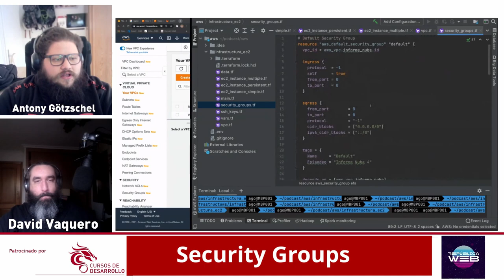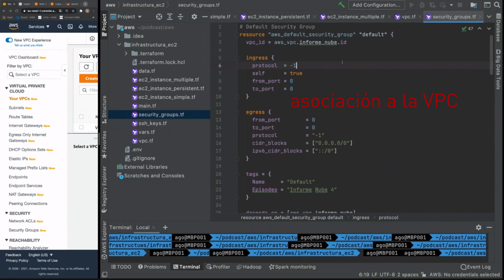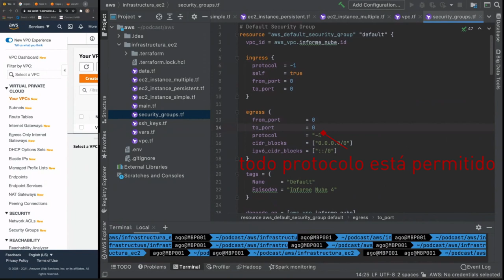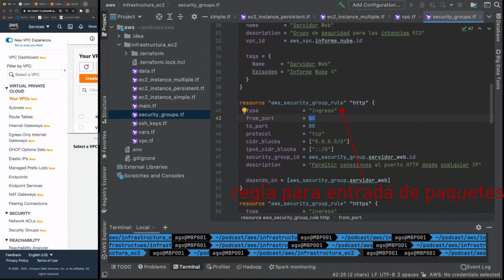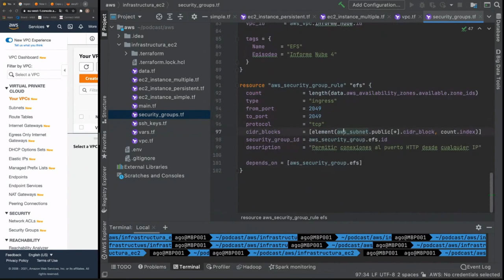Terrraform en AWS #07 Security Groups y Reglas - Cursos de Desarrollo - República Web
Seguimos con las lecciones de Terraform en AWS, esta vez creando los security groups y reglas para las máquinas EC2